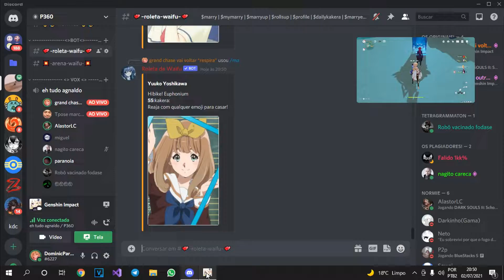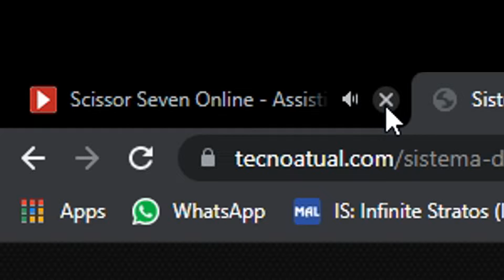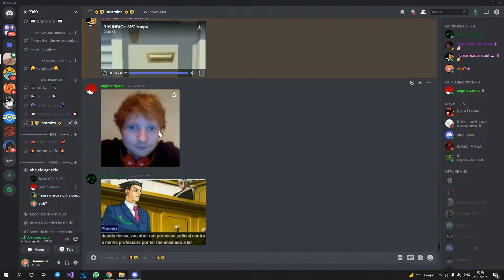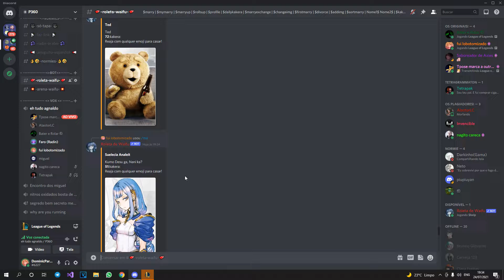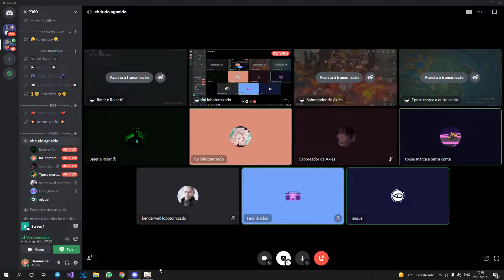Aconteceu no P360 #15 | "Nazismo é crime?"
SIM É SEU ARROMBADO NAZISTA DO CARALHO, NAZISMO EH A PORRA DE UM CRIME ARROMBADO DO CARALHO